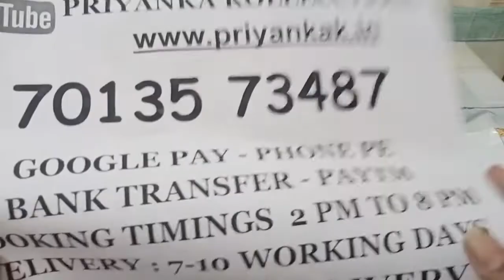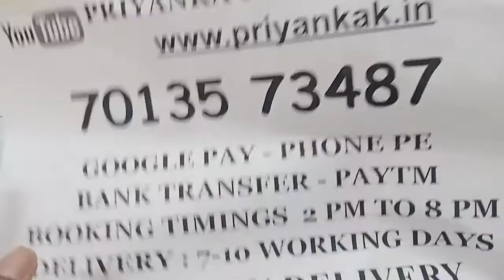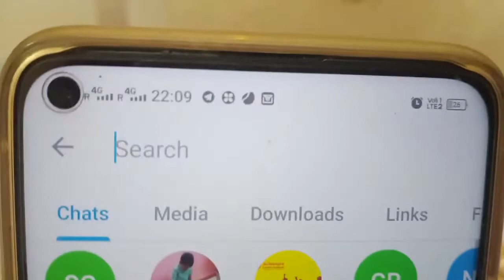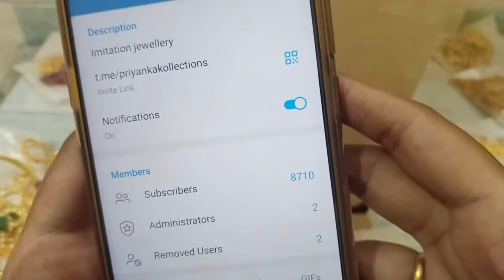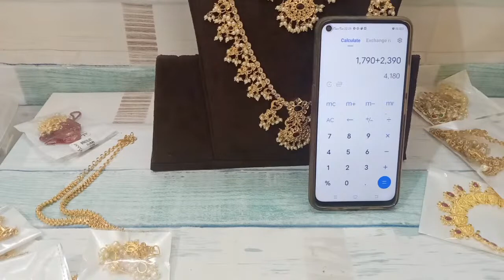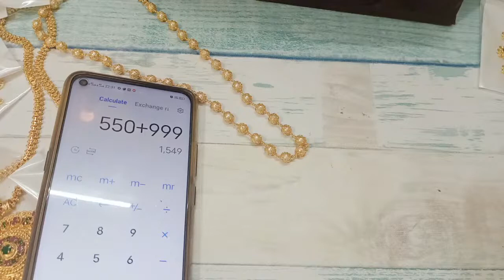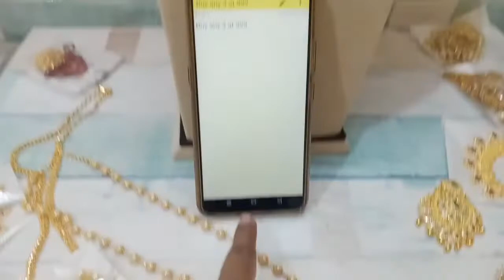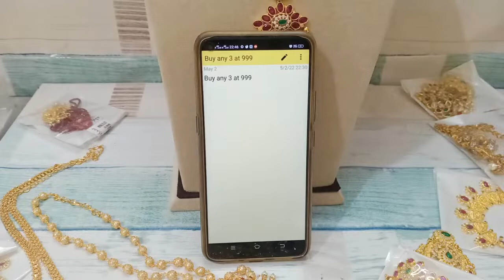😍🥳 Biggest Sale 🥳😍 One Gram Gold Jewellery Collections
2.please check or ask for the  availability
3.No Negotiations ,Prices are  fixed
4.dispatch will be in one or 2 days
5.we will send the tracking number
6.you will receive in product 5 to 7 working days

(Ignore Tags)

1 gram gold|
1 gram gold price|
1 gram gold rate today|
price of 1 gram gold|
1 gram gold rate in india today|
1 gram gold price today|
1 gram gold jewelry|
1 gram gold today price|
1 gram gold cost|
1 gram gold jewellery tanishq|
1 gram gold earrings|
price for 1 gm gold|
1 gram gold mangalsutra|
1 gram gold jewellery online shopping cash on delivery|
1 gram gold chain|
1 gram gold ring price for girl|
1 gram gold coin price|
1 gram gold necklace|
1 gram gold bangles|
1 gram gold jewellery online|
1 gram gold maang tikka price|
1 gram gold coins|
1 gram gold jewellery wholesale|
price of 1 gram gold coin|
1 gram gold earrings designs with price|
1 gram gold temple jewellery online shopping|
1 gram gold necklace designs with price|
1 gram gold mangalsutra tanishq|
1 gram gold long mangalsutra designs with price|
1 gram gold mangalsutra in png with price|